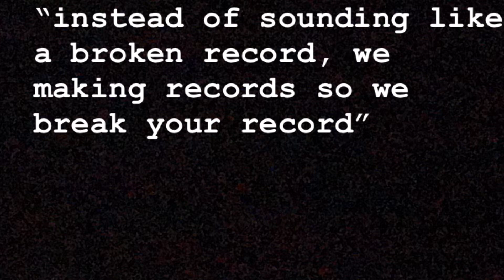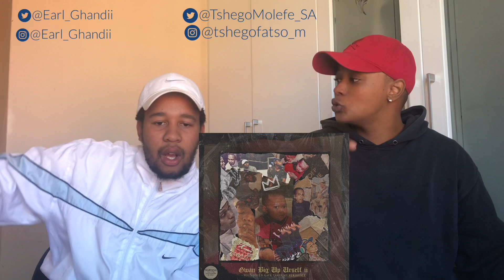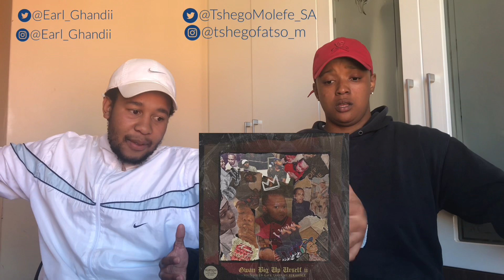🤞🏾Family Reacts🤞🏾to A-Reece “Couldn’t have said it better prt 1 and prt 2(music video and audio)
🤞🏾Family Reacts 🤞🏾to A-Reece, Couldn’t have said it better part 1 and part 2. (Music Video and Audio)

Background music and intro song done by Barbii Alanzo